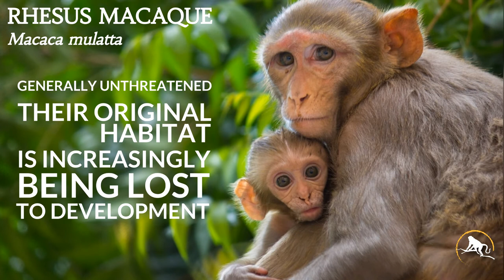Rhesus Macaque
Rhesus macaques, also referred to as rhesus monkeys, are Old World monkeys from Asia that range in geographic distribution from Afghanistan to the Pacific coast of China­­, including India, Bhutan, Laos, Nepal, Bangladesh, Thailand, Vietnam, and Pakistan. They boast the largest native range of any other nonhuman primate species. Rhesus macaques are extremely adaptable monkeys that can be found in elevations ranging from sea level to as high as 13,123 ft (4,000 m). They dwell in tropical and temperate habitats including deciduous, semidesert, mixed deciduous, bamboo, temperate, and tropical forests, as well as mangroves and swampland.